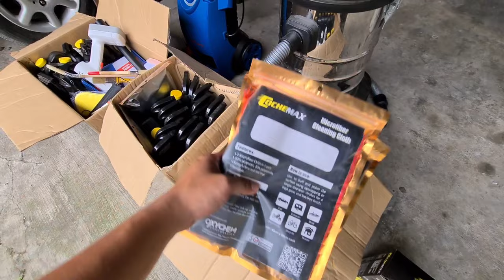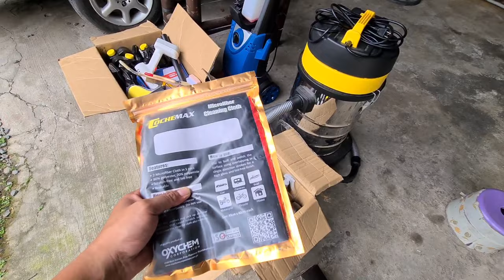Super linis ng loob ng kotse turo ko kung paano | DIY Car interior cleaning and detailing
Super linis na car interior with COCHEMAX CAR CARE PROFESSIONALS!